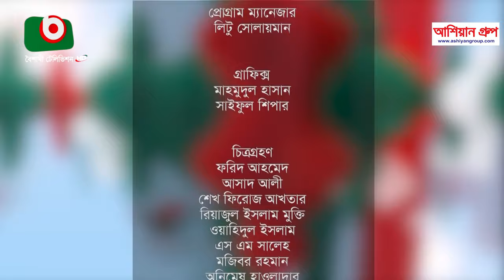সঙ্গীতানুষ্ঠান - ১৮ বছরে বৈশাখী। Music Program | শিল্পী - ফকির শাহাবুদ্দিন ও রেখা সুফিয়ানা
শিল্পীঃ ফকির শাহাবুদ্দিন ও রেখা সুফিয়ানা

► কি নেশা লাগিলো চোখে...
► বিনা কার্যে ধন উপার্জন কে করিতে পারে...
► গুরু চরন অমুল্য ধন...
► বন্ধু বিনে প্রাণ বাঁচে না...
► আমারে আসিবার কথা কইয়া...
► তুমি আইয়ো পরানের বন্ধু আইয়ো বাউল বাড়ি...
► আমি সাধ মিটাইতাম তোমায় দেইখা চিকন কালা...
► পিরিতের বাজার ভালো না...
► তুলা বাইরা আমগ বাড়ি রয়েল ডিস্ট্রিক্ট হেনি...
► আমার সোনা বন্ধু রইল বিদেশেতে দারুণ শীতে...
► ভাত দি মাখি চুনা হাইলাম...